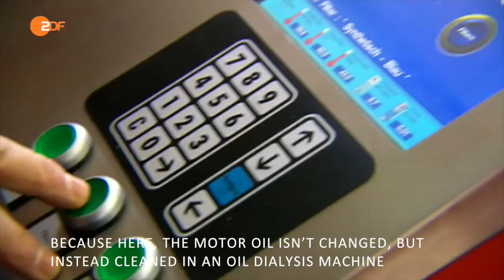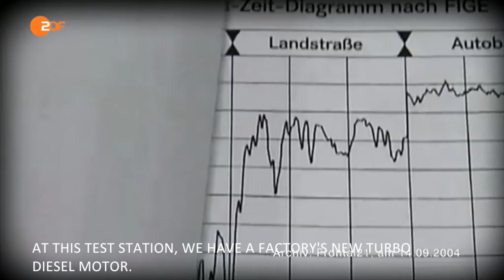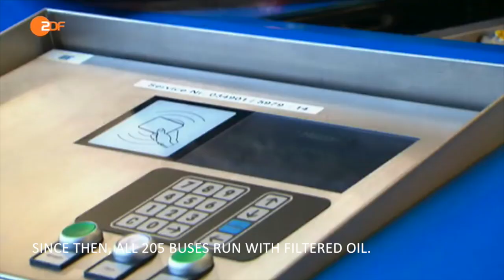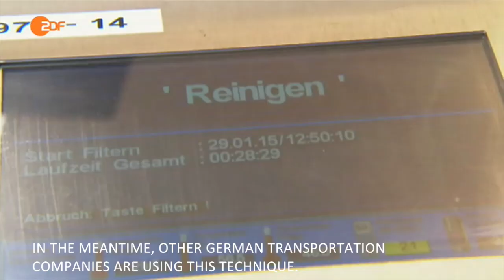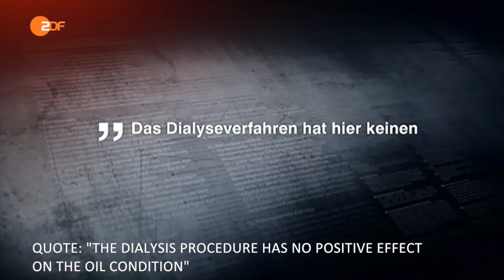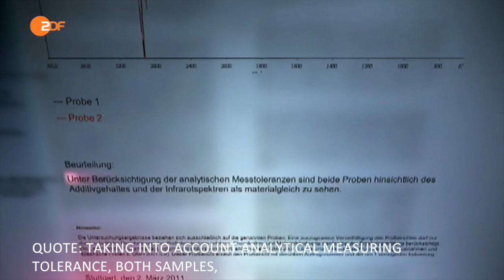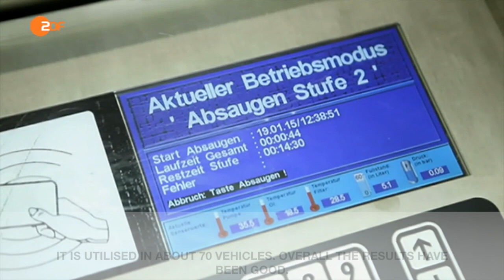IMT OIL DIALYSIS FEATURED ON GERMAN TV FRONTAL21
Documentary aired on 24 March by Frontal21 in Germany to reveal the hard facts backing IMT oil filtering (or lubrication oil dialysis). This clip exposes some of the misconceptions about used oil and is supported heavily by laboratory reports and expert opinions. Any business or individuals who hope to do their part to save the environment  and save costs should watch this video.